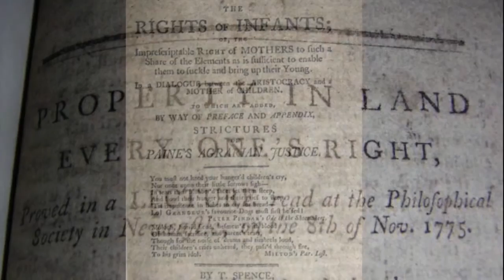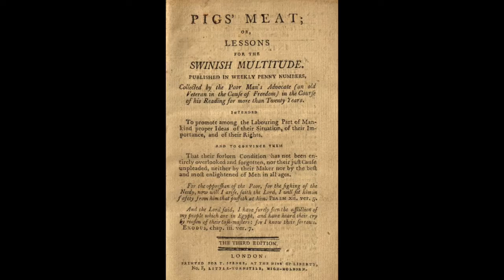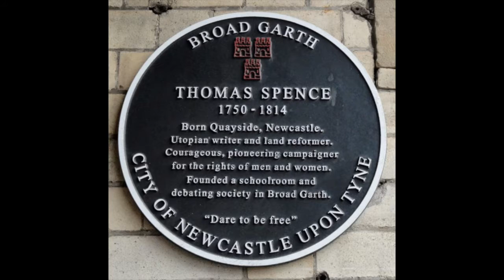Ode to Thomas Spence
Ode to Thomas Spence - The Sawdust Jacks

Our Ode to Thomas Spence celebrates the life of this writer, land reformer and 'campaigner for the people', who was born in the Newcastle Quayside area. His is a fascinating life story which includes his arrest for High Treason, i.e. speaking up for working people against a corrupt state.

Commissioned by Dr Keith Armstrong.

Video by John Mitchell

The Sawdust Jacks are:
John Leslie (Guitar, Vocals, Harmonica and Keyboard)
John Mitchell (Lead Guitars)
Karen Mitchell (Vocals)
John Leslie Jnr. (Bass).
Song written by John Leslie.
Song produced and recorded by John Leslie and John Mitchell on 16 track home studio.